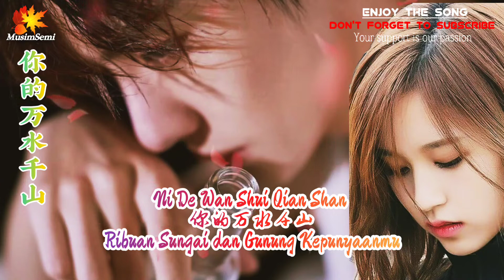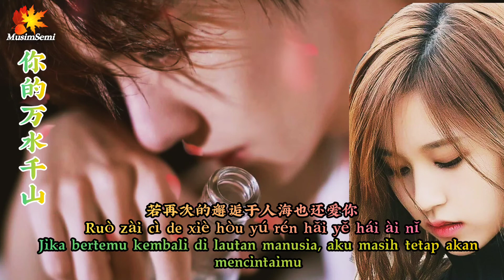Ni De Wan Shui Qian Shan 的万水千山Ribuan Sungai dan Gunung Kepunyaanmu